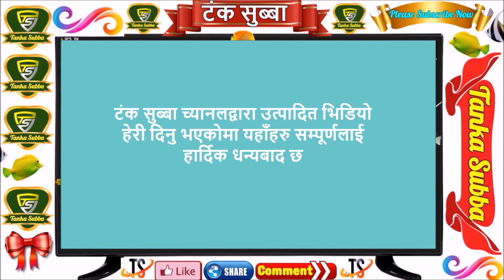सिँगापूरको माउण्ट फेबर हिलको अत्यान्तै रमाईलो यस्तो छ Mount Febar Final,Singapore Tour घुम्ने ठाउ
बिभिन्न कलाकारसंग लिएका अन्तर्वार्ताहरु र म्युजिक भिडियोहरु

लिम्बु भाषाका पहिलो रेकर्ड गर्ने गायक संगीतकार गीतकार भगत सुब्बा सिंगकसंग गरिएको सबै भन्दा पछिल्लो समसामयिक बार्ता हेर्नुहोला l

गायक ऋतुराज लिम्बु र गायक रमेशराज लिम्बुसंग सांगीतिक अन्तरंग गरिएको सेवारो टिभी फेसबुक लाईभ हेर्नुहोस l

मेलिना राईको आवाजमा मायाँको बल्छिमा म त अल्झे है भन्ने बोलको गीतकार टंक सम्बाहाङफे र संगीत तथा बाद्यसंयोजन मनोज साङसोन राईको रहेको छ।

बजारिया माया - स्वर संजय तुम्रोक / संगीत साक्थिम योङया / गीत टक सम्बाहाङफे

मेरो संसार - स्वर तथा संगीत समीर सिंगक लिम्बु / गीत टक सम्बाहाङफे

चर्चित गायक सिडी बिजय अधिकारी / शब्द टंक सम्बाहाङफे / संगीत मीना राई

साहित्यकार राजनीतिकर्मी समाजसेवी र खेलाडी दिल बहादुर पालुङवा याक्थुङबा बार्ता